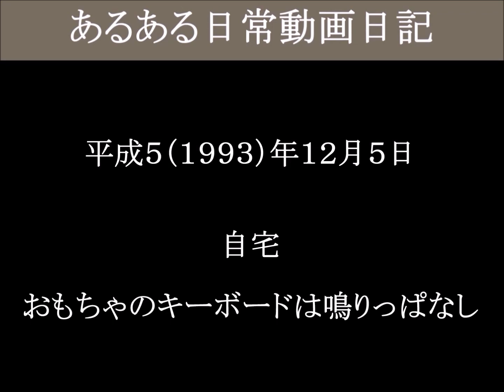妹は、おもちゃのキーボードは鳴りっぱなし 自宅－４（津山雄次）931205